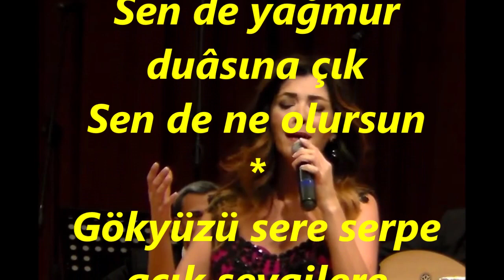Elif GÜREŞÇİ-Kurumuş Topraklar Gibiyim (Yağmur Duası) (KÜRDİLİ HİCAZKÂR)R.G.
SOLİST:
*ELİF GÜREŞÇİ*
VİDEOYU YAPAN
*RECEP GAYRETLİ*
GÜFTE: TEKİN GÖNENÇ
BESTE: AVNİ ANIL
USUL: DÜYEK
MAKAM: KÜRDİLİ HİCAZKÂR
Kurumuş topraklar gibiyim
Öyle unutulmuş, öyle yoksun
Sen de yağmur duâsına çık
Sen de ne olursun
Gökyüzü sere serpe açık sevgilere
Duâlar ağlamaklı, duâlar mahzûn
Benim fısıltım da içlerinde
Duyuyor musun
Rûyâmdasın bütün gece
Binbir petek örüyorum kendimce
Sonra sana uzatıyorum ellerimi
Bırakıp gidiyorsun